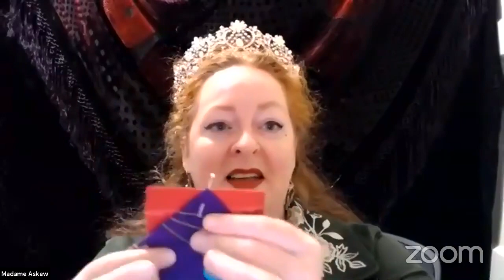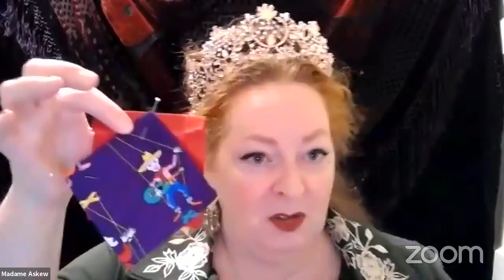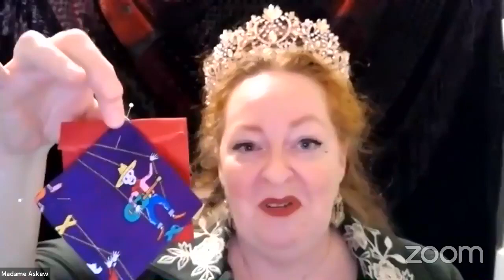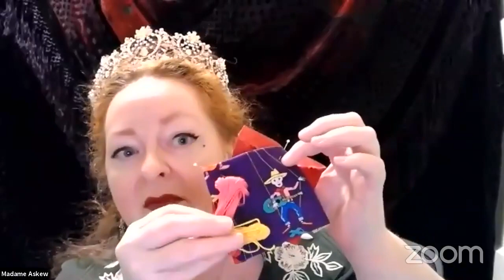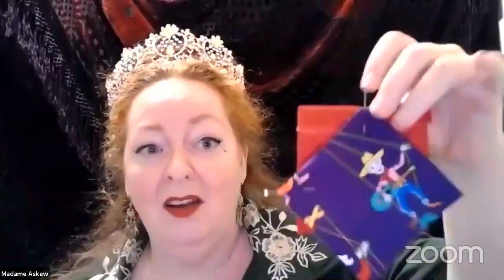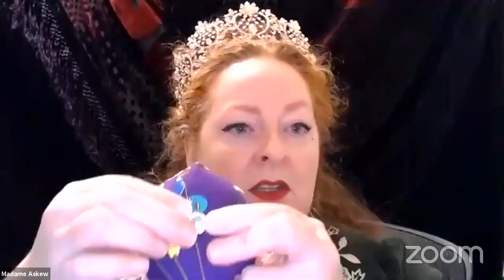Teatorial Tuesday: Hand Sewn Bicornu Pincushion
Live Tuesday Teatorial with Madame Askew, streamed originally on Facebook via zoom. This video covers the sewing and finishing of a bicornu pincushion.

We use two 6 inch squares of tightly woven fabric with half inch seam allowance pressed under on all sides. The two pieces are sewn together using a blanket stitch and embroidery floss and then stuffed with fiberfill. Everything is finished with a small button on the top of the pincushion.

Recommended supplies:
2x Six-inch squares of coordinating or contrasting fabric -- something tightly woven and not too slick!
Complimentary embroidery floss
Embroidery scissors or small snips
A few straight pins
A sharp embroidery needle or other long, sharp big eyed needle
Fiber fill, wool roving or other material for stuffing you pin cushion
2 small decorative buttons

Additional supplies:
Thread Heaven or Beeswax for your thread
A good thimble